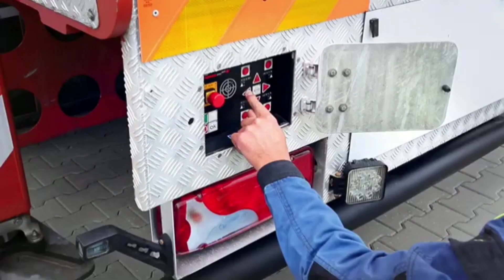NO Talking Tom, Helikopter, Pesawat, Truck Tangki, Excavator, Mobil Crane, Dump Truck, Truck Box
Talking Tom, Helikopter, Pesawat, Truck Tangki, Excavator, Mobil Crane, Dump Truck, Truck Box